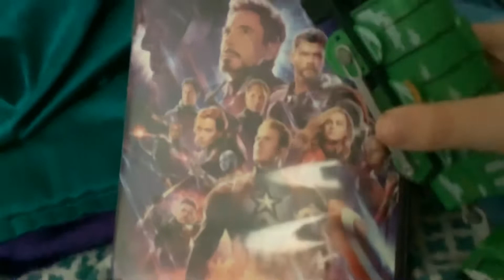Flying Scotsman Watches The Marvel Studios Logo